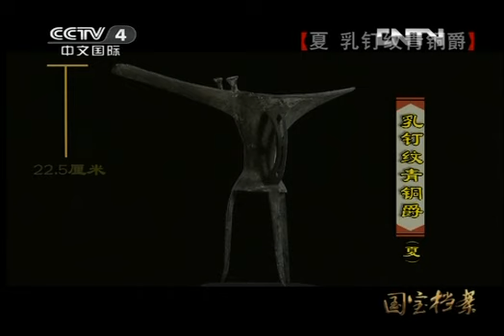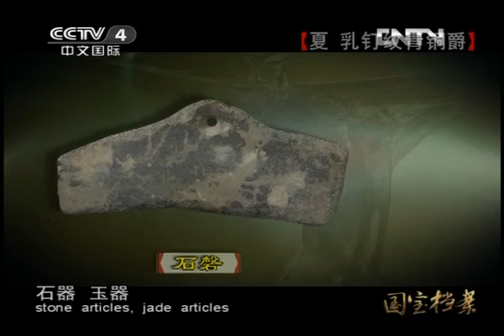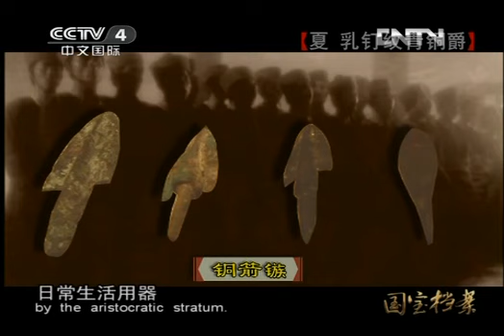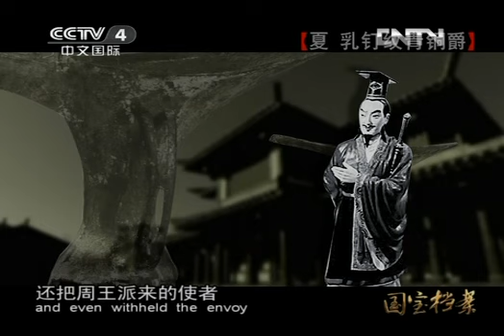《国宝档案》 20130405：夏 乳钉纹青铜爵[高清版]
本节目主要内容：1959年，考古学家在河南省二里头村发现了二里头文化遗址，乳钉纹青铜爵出土于1974年。二里头文化遗址出土了很多石器、玉器、青铜器。今天为大家介绍二里头文化遗产出土的乳钉纹青铜爵。
  《国宝档案》栏目(CCTV-4亚洲)创办于2004年10月4日，是央视第一次以电视栏目的形式，为国宝级文物重器进行揭秘建档。《国宝档案》（亚洲版）每周一至周六晚18：45首播，节目形态以主持人演播室实物举证、故事讲述为主，穿插器物展示、情景再现、专家点评，讲述巍巍中华灿烂文明，成为中文国际频道集权威性、故事性、观赏性为主的特色栏目，让遥不可及的国之瑰宝不再陌生。This program is the main content: in 1959, archaeologists discovered the Erlitou site in Henan province Erlitou village, nails stria Jue unearthed in 1974. A lot of stone, jade, bronze ware unearthed in Erlitou site. DAVID Files "(CCTV-4) was founded on October 4, 2004, is the first time CCTV TV column in the form of national treasures re Secret filing. Program form to host the studio kind of proof, the story is about the main, interspersed artifacts show a "national treasure file (Asia Edition) premiere every Monday to Saturday night 18:45, scene reconstruction, expert reviews, about the splendid civilization of towering Chinese set authoritative narrative, ornamental characteristics of the main part of the Chinese International Channel, National Treasure no longer strange distant.